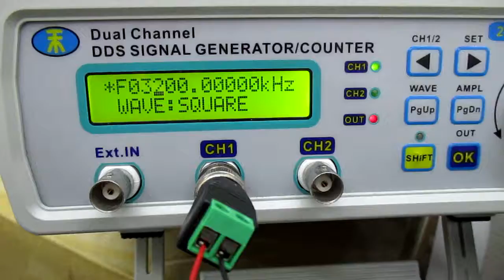メガヘルツの超音波発振制御プローブを利用した実験動画 ultrasonic-labo